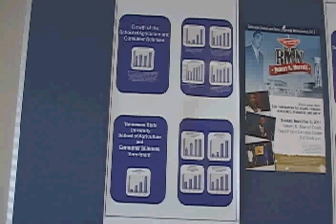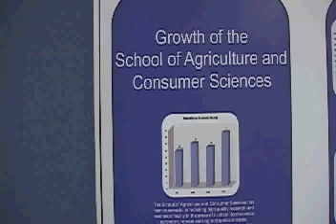Agriculture picture wrap